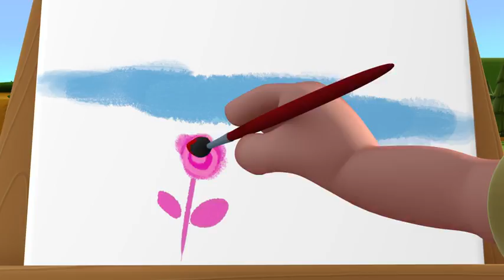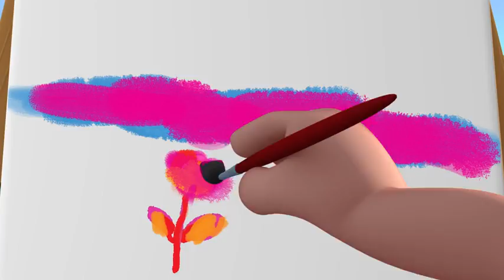Niloya - 1. - 13. Bölümler - Yumurcak Tv | Çocuklar için Çizgi Filmler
Aşağıdaki videoları ayrıca izliyebilirsiniz.

- İlkbahar - İzlemek için Niloya'nın yeni videolarını buradan izleyebilirsiniz Niloya videolarını takip etmek için ...

Niloya - Yıldız - İzlemek için Niloya'nın yeni videolarını buradan izleyebilirsiniz Niloya videolarını takip etmek için ...

Niloya - Havuç - İzlemek için Niloya'nın yeni videolarını buradan izleyebilirsiniz Niloya videolarını takip etmek için ...

Niloya - Halı - İzlemek için Niloya'nın yeni videolarını buradan izleyebilirsiniz Niloya videolarını takip etmek için ...

Niloya - Bakarsan Bağ, Bakmazsan Dağ Olur - İzlemek için Niloya'nın yeni videolarını buradan izleyebilirsiniz